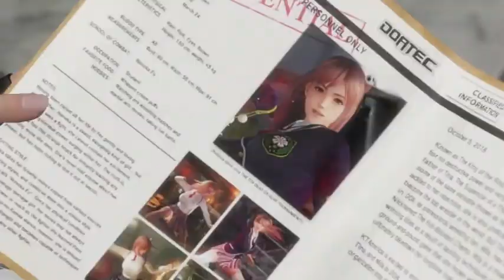DEAD OR ALIVE 6『ストーリーモード その１ エレナとマリー・ローズ[HELENA / MARIE ROSE]』【DOA6 デッド オア アライブ6】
組織M.I.S.Tでは新たな生体兵器の開発が進められていた。一方、少女ほのかの力が悪用されることを防ぐためDOATECの総帥エレナが動く！